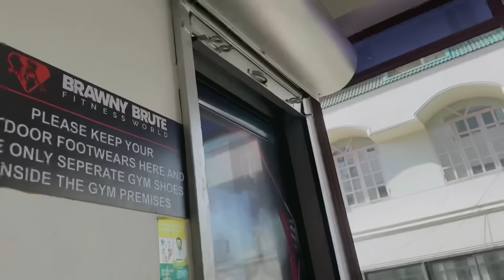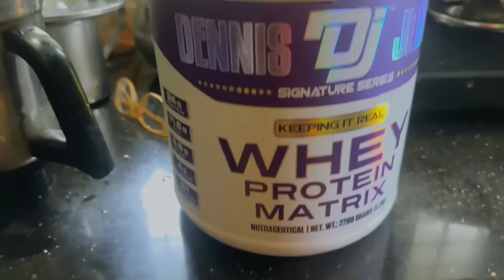A day in my life😇